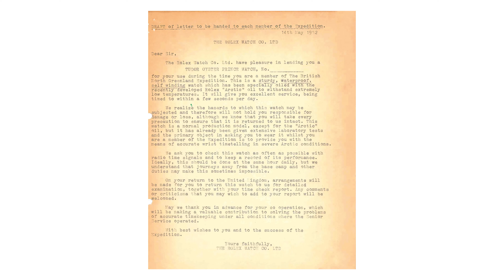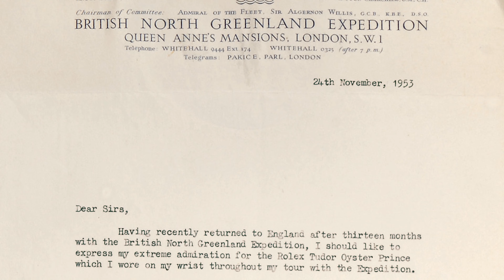🧊 EXPLORER LE GROENLAND, PAS SANS MA TUDOR RANGER 🧊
Aujourd'hui dans STRIP TEASE, nous vous présentons la nouvelle TUDOR RANGER, héritière d'une très belle histoire d'exploration chez la marque 🌹

Plus d'informations à venir sur Les Rhabilleurs.